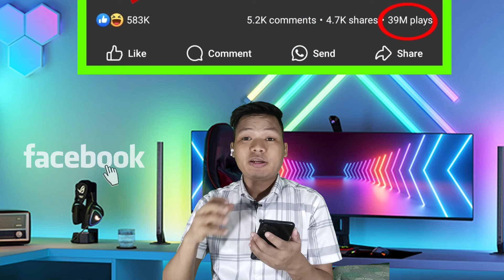Facebook Video Viral Kaise Kare 2025 | fb page video viral kaise kare | Fb Reels Viral Kaise Kare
Facebook Video Viral Kaise Kare 2025 | fb video viral kaise kare | Fb Reels Viral Kaise Kare

🔴 Railway Book List
Khan Sir Gk Book Buy
Railway Alp book
Railway Pyq Book
Best Railway Alp Book

🛑 About This Video- Is Video Mein Btaya gya hai ki Facebook page par reaction video kaise banaye

Query --

fb page video upload
fb page video viral kaise kare
fb page video upload kaise kare
facebook par reaction video monetize hota hai ya nahin

fb video viral kivabe korbo
fb video viral korar upay
fb video viral tips
fb video viral group

facebook se paisa kaise kaamye,
How to earn money from facebook,
Fb reaction video earning
fb page reaction video monetization